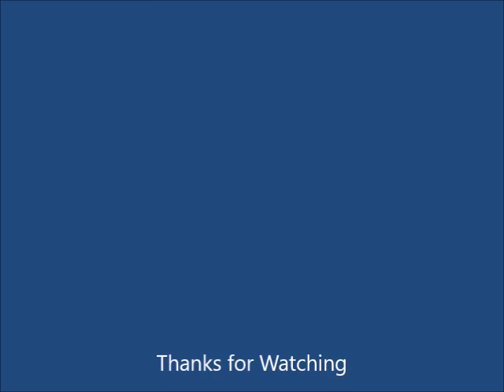Playing Rocket League